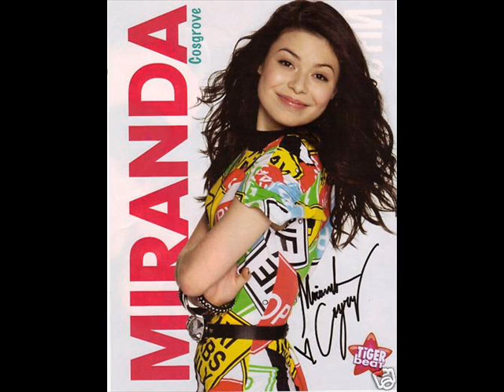Miranda Cosgrove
I made this perfect video with pictures of Miranda Cosgrove !
got the pictures from photobucket